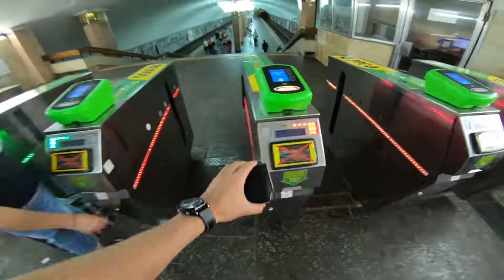يوميات طالب جامعي في أوكرانيا🇺🇦🇲🇦، خرجة ترفيهية مع الأصدقاء😍🙏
اتمنى ان ينال الفيجيو اعجابكم, اقدر تشجيعاتكم لي حقا, احبكم في الله👍👍💕💕💯💯❣😍🙌

طلبات التسجيل  مفتوحة لهذا الموسم الدراسي
بالنسبة للطلاب الراغبين في التسجيل بالجامعات الاكرانية الوثائق المطلوبة :
✅*نسخة من جواز السفر
✅*نسخة من شهادة البكالوريا
✅*صورة بيان النقط
لمعرفة كل المعلومات عن الدراسة في اوكرانيا يرجي التواصل معنا

▪ خدماتنا:
1
توفير كافة المعلومات و الاستشارات الضرورية في المسار التعليمي.
2
 تسجيل الطالب و استصدار الدعوة الدراسية من المعهد أو الجامعة المرغوبة.
3
ضمان الحصول على الفيزا الدراسية من السفارات الأوكرانية .
4
تنسيق سفر الطالب و استقباله في المطارات الأوكرانية.
5
إكمال إجراءات التسجيل في المعاهد و الجامعات الأوكرانية.
6
توفير السكن الملائم في الحي  الجامعي أو شقة مفروشة (حسب رغبة الطالب).
7
التأمين الصحي، الرعاية الصحيةِ، الإشراف الأكاديمي.
8
استصدار بطاقة الإقامة ، بطاقة السكن الجامعي، بطاقة الطالب الدولية.
9
فتح حساب بنكي للطالب في بنوك أوكرانيا المختلفة.
10
المساعدة في إجراءات النقل من جامعة لأخرى.
11
توفير غُرَف منفصلة للطالبات في السكن الجامعي.